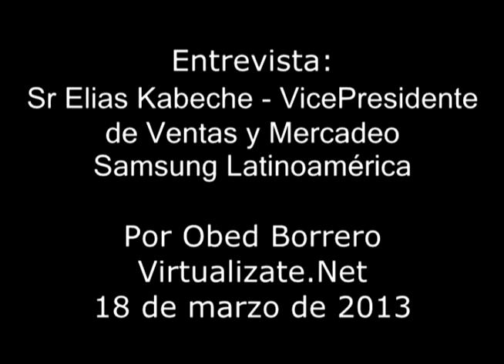Entrevista a Elias Kabeche Vicepresidente de Ventas y Mercadeo Samsung Electronics Latinoamérica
Obed Borrero entrevista a Elias Kabeche Vicepresidente de Ventas y Marketing
HHP & IT Divisions Samsung Electronics Latin America

Hablando sobre el lanzamiento del Samsung S4, el mercado latino de smartphones y mucho más.